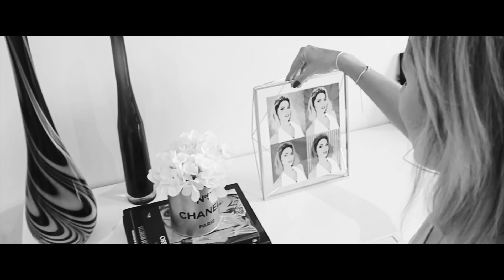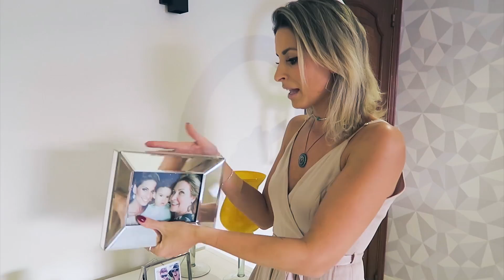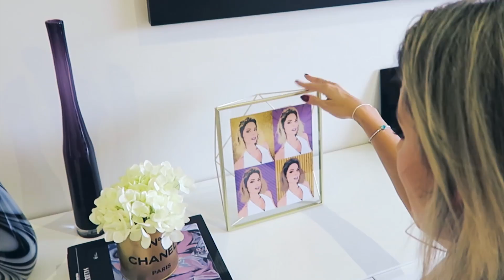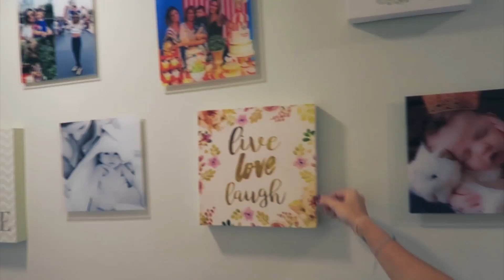TOUR NA SALA - O tão esperado + NOVIDADE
👉 Cupom: RAKA50POP
* Válido somente para Posters e Quadros (tanto quadros com moldura, quanto quadros em canvas).
Válido até o final do ano

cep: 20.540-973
RJ/RJ

Track: Lundh - Let Go (feat. Safia)